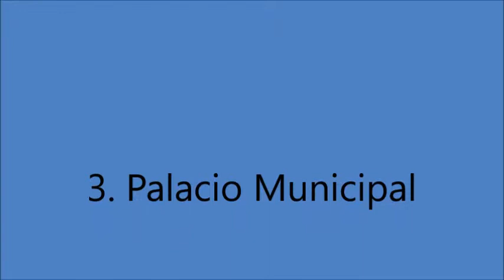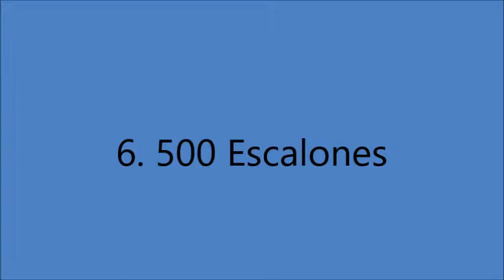10 Sitios Turísticos de Orizaba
10 Sitios Turísticos de la Ciudad de Orizaba, Veracruz
Clase de Computación IMCO